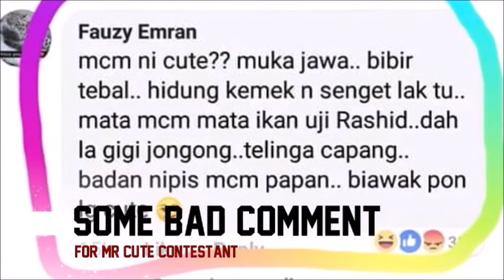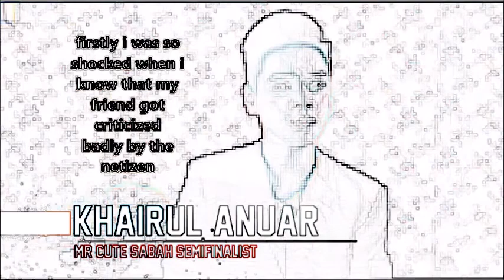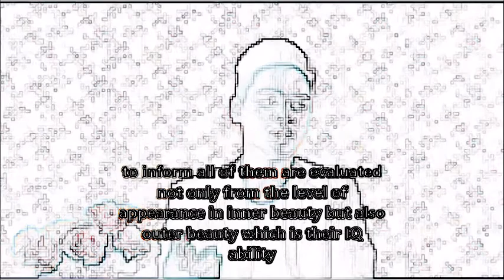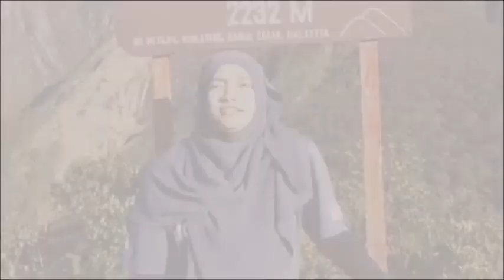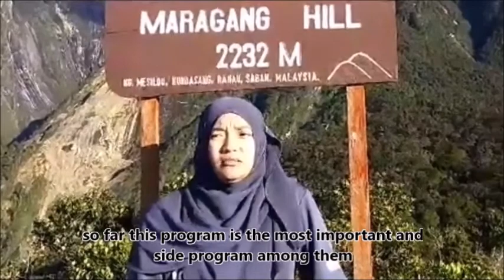EP4 DOCUMENTARY CYBERBULLY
Mangsa dalam dokumentari ini adalah rekaan semata-mata namun, fakta yang diberikan adalah tepat.

terima kasih.